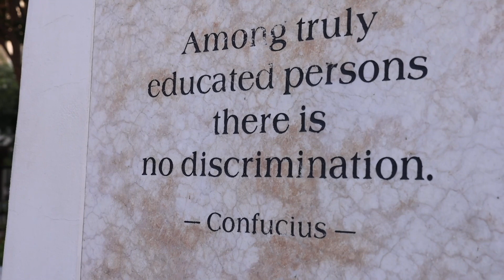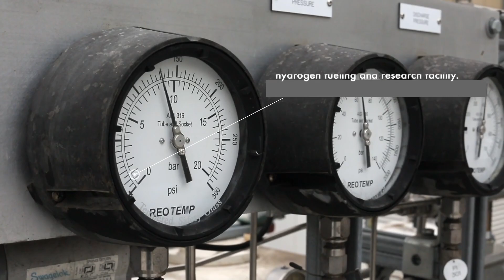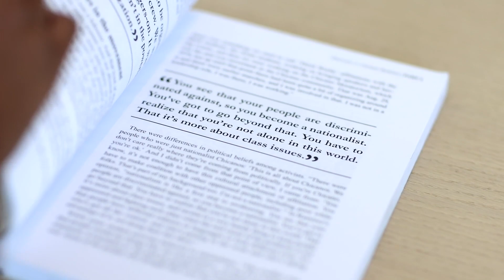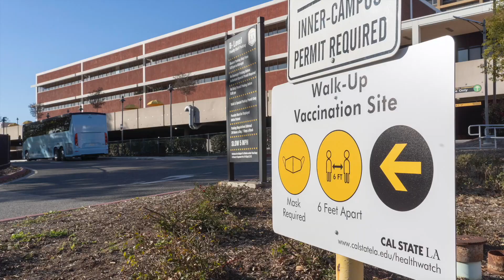Cal State LA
California State University, Los Angeles is the premier comprehensive public university in the heart of Los Angeles and is ranked number one in the United States for the upward mobility of its students. Cal State LA is dedicated to engagement, service, and the public good, offering nationally recognized programs in science, the arts, business, criminal justice, engineering, nursing, education, and the humanities.